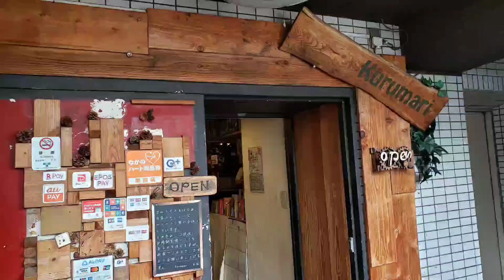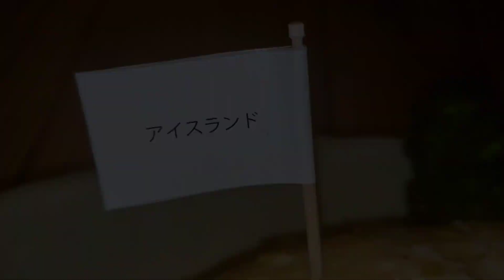kurumariの限定オムライス202311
カリフラワーのクラムチャウダーオムライス

クラムチャウダーのソースが美味しかった

付け合わせの素揚げ？は量は(恐らく)大体一緒でサイズが小さくなってたな